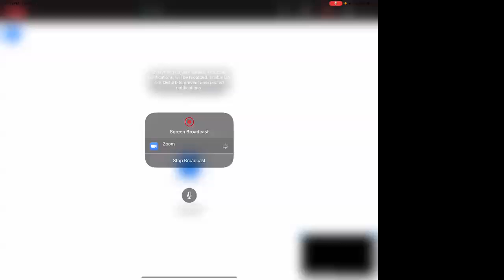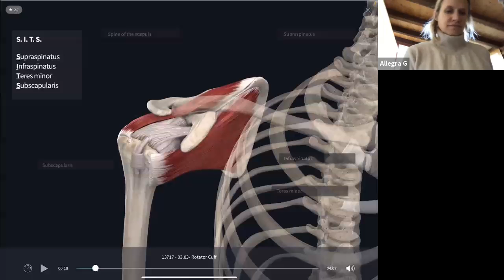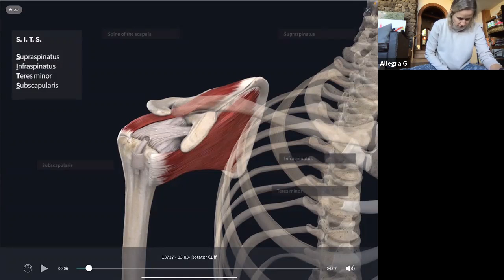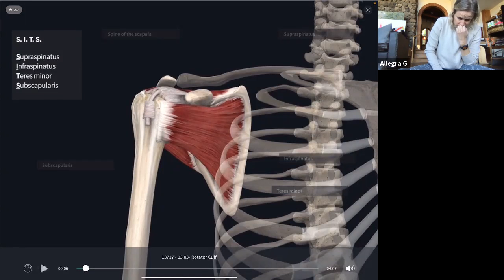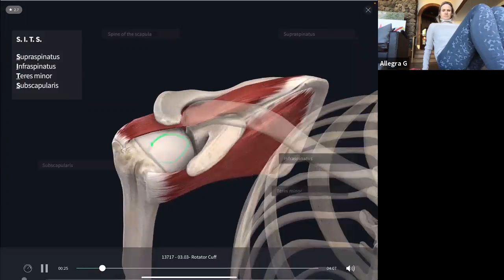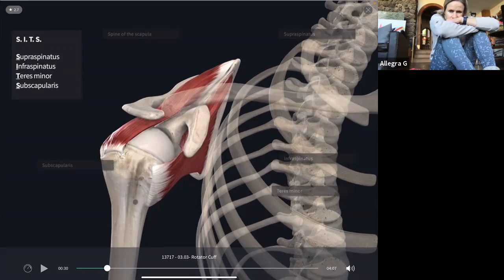Pilates Rounds: Week 29, 11/12/2020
Synergy+ Physical Therapy & Pilates Studio

Welcome to our roundtable group of Pilates instructors led by Zeina Grifoni, MPT and Pilates Instructor. Each week we will focus our discussion on a subject, methodology, body part, and anything that has to do with Pilates. The Pilates Rounds is where instructors from around the globe can share their ideas and knowledge with our Pilates community.

This week will be dedicated to strengthening your arms using your body as the weight!  We will explore how to add strength through stability of the whole shoulder arm complex and teach you all you need to be able to support your body with your arms!